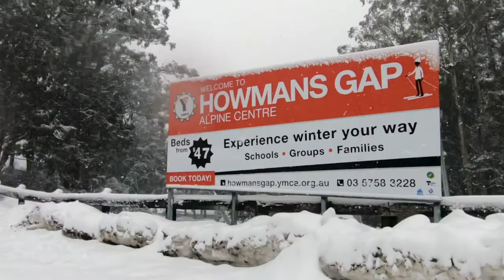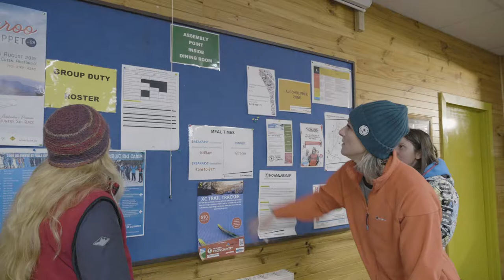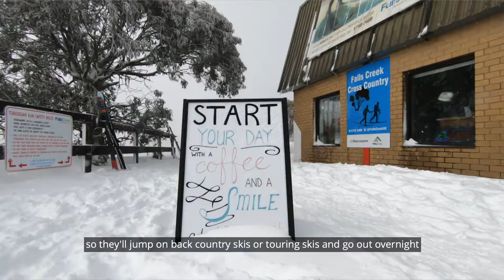The Howmans Gap Alpine centre YMCA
The Howmans Gap Alpine centre YMCA, Falls Creek Victoria.